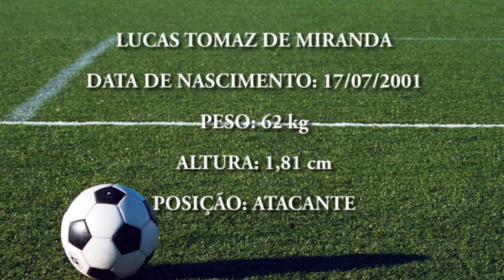LUCAS TOMAZ ATACANTE 2001